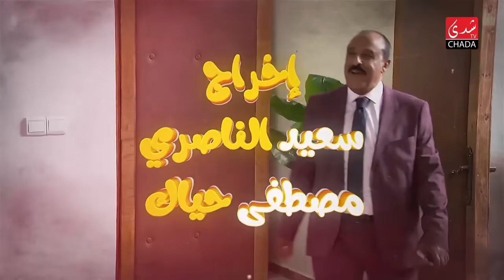نائب الرئيس - الحلقة السابعة